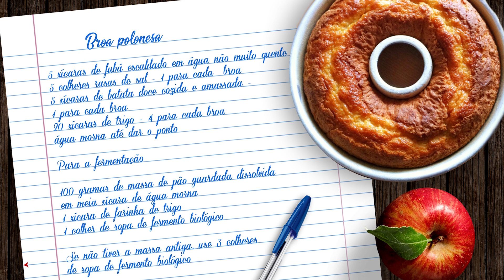Broa polonesa (feita no forno a lenha)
BROA POLONESA | É receita e é também resgate histórico. Nada remete mais à infância do que uma fornada de broas saindo! Anote os ingredientes e fique ligado nas dicas!

Broa polonesa

5 xícaras de fubá escaldado em água não muito quente (1 para cada broa)
5 colheres rasas de sal - 1 para cada  broa
5 xícaras de batata doce cozida e amassada -
1 para cada broa
20 xícaras de trigo - 4 para cada broa
água morna até dar o ponto

Para a fermentação

100 gramas de massa de pão guardada dissolvida
em meia xícara de água morna
1 xícara de farinha de trigo
1 colher de sopa de fermento biológico

Se não tiver a massa antiga, use 3 colheres
de sopa de fermento biológico